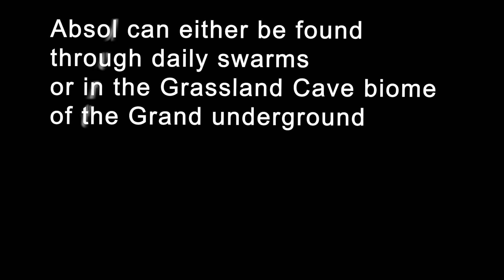Where to catch Absol - Pokemon Brilliant Diamond & Shining Pearl BDSP Remake